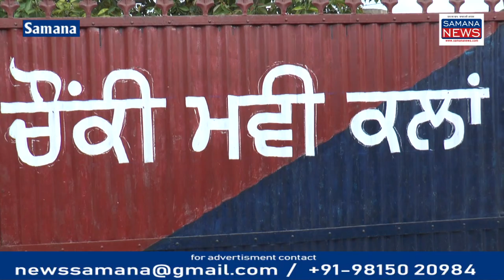कार ने मोटरसाइकिल सवार को मारी टक्कर, वाटर सप्लाई विभाग में काम करने वाले कर्मचारी की मौके पर मौत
समाना- पातड़ा सड़क पर  गांव प्रेम सिंह वाला के मोड़ पर कार ने मोटरसाइकिल सवार को मारी टक्कर वाटर सप्लाई विभाग में काम करने वाले कर्मचारी राम सिंह की मौके पर मौत  पुलिस ने अज्ञात वाहन चालक के खिलाफ मुकदमा दर्ज किया इस घटना के बारे में जानकारी देते मृतक के भतीजे ने बताया कि मेरे चाचा जी शाहपुर गांव में वाटर सप्लाई विभाग की पानी की टंकी पर लगे थे और वह अपने काम को जाना था समाना साइड से आ रही कार ने उन को टक्कर मारी जिनकी  घटनास्थल पर ही मौत हो गई  पुलिस ने इस मामले में परिवार के सदस्य के बयान दर्ज करने के बाद  हादसा सरकार को अपने कब्जे में लेकर जांच शुरू कर दी है और अज्ञात वाहन चालक के खिलाफ मुकदमा दर्ज किया है

Beyt-1  मृतक का भतीजा
beyt-2 जरनैल सिंह पुलिस अधिकारी मवी कला चौकी

पुरुषोत्तम कौशिक
Samana News